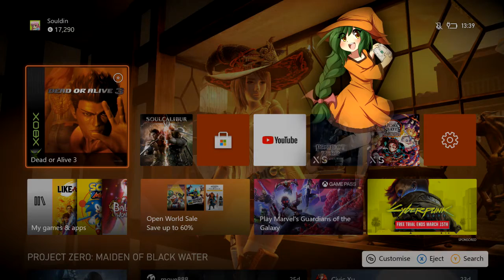Dead or Alive 3 - Souldin Short Start!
Souldin's first impressions of Dead or Alive 3.
Souldin is stunned by the graphics, gets izuna dropped repeatedly by ninjas, and enjoys all the attention Hitomi received.

Dead or Alive 3 is exclusive to the original Xbox but playable on the Xbox One and Xbox Series X/S due to backwards compatibility.